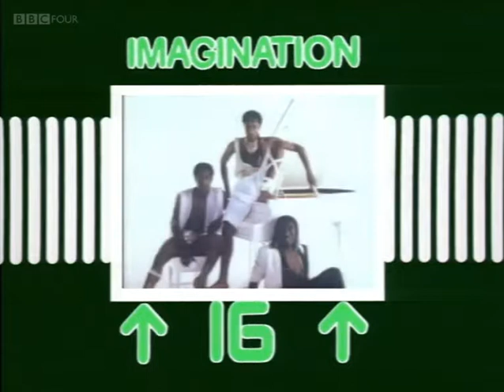Top of the Pops Chart Rundown - 1st October 1981 (Mike Read)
The Tweets, Toyah, Altered Images, Gidea Park, The Creatures, Bad Manners, Dollar and Adam & The Ants were in this episode of Top of the Pops from the 1st October 1981, but we're focusing on the chart rundowns.